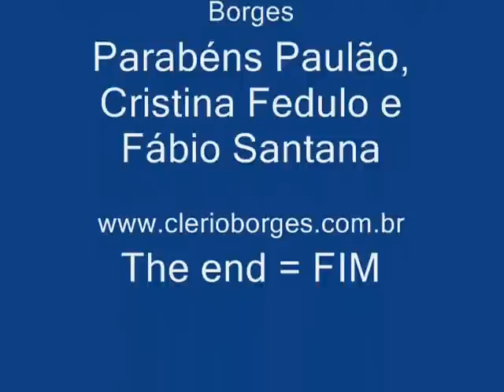Carnaval Capixaba 2013. Tradição Serrana leva Polenta com Sucesso no Sambão do Povo, Vitória,ES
Carnaval Capixaba 2013. Tradição Serrana leva Polenta e faz Sucesso no Carnaval de Vitória 2013
O Gremio Recreativo Cultural e Esportivo Escola de Samba Tradição Serrana, do bairro de Feu Rosa e Vila Nova de Colares, no Município da Serra, no Estado do Espírito Santo apresentou-se no primeiro dia de Carnaval de Vitória, Capital do Estado do Espírito Santo promovendo uma verdadeira Tarantela no Sambão do Povo e abriu o primeiro dia de desfiles do grupo especial do Carnaval de Vitória.

Com o enredo "Os sonhos dos imigrantes viraram realidade, a Tradição na Passarela canta a Tarantela", a agremiação da Serra fez um desfile bonito, com brilho e muita animação no pé e abusou do colorido em suas fantasias, principalmente na ala das baianas. Logo na comissão de frente, a escola trouxe um grupo de italianos simulando a tradicional dança dos imigrantes, o que encantou o público presente nas arquibancadas. Apesar da alegria dos seus componentes, a escola que briga para se manter na elite do carnaval pode perder pontos preciosos. O desfile foi encerrado com uma ala da colônia de italianos do município de Santa Teresa, região serrana do Estado. A Tradição Serrana, única escola de samba do município da Serra, escolheu a saga dos imigrantes italianos para abrir o desfile das escolas de samba do grupo especial do carnaval de Vitória. A surpresa ficou por conta de um "polenta-móvel" - espécie de carrinho empurrado à mão com um forno à lenha adaptado - para a avenida. Eles ofereceram polenta para os integrantes da escola.

Veja galeria de fotos do desfile

A escola pisou na avenida 12 minutos e 23 segundos depois de receber o sinal verde da Liga das Escolas de Samba do Espírito Santo. A agremiação mostrou muita empolgação e criatividade em um desfile simples, sem fantasias luxuosas ou carros alegóricos grandiosos. A comissão de frente, formada por dançarinos do grupo folclórico Granello Giallo, de Venda Nova do Imigrante, na região serrana, mostrou um pouco da cultura italiana preservada no município até hoje.

Um dos destaques da Tradição Serrana, nesta primeira noite de desfile, foi a presença de uma porta-estandarte à frente da carro abre-alas. A primeira alegoria mostrou um navio representando a chegada dos imigrantes ao Espírito Santo. A escola utilizou materiais recicláveis e baratos nas fantasias e também nas alegorias. O desfile da Tradição Serrana foi bem compacto, com alas pequenas. A agremiação tem um diferencial em relação às outras: cada ala é produzida por um bloco carnavalesco do município da Serra, na Grande Vitória. Um grupo de descendentes italianos veio de Santa Teresa e Venda Nova do Imigrante, na região serrana do Espírito Santo, para desfilar na Tradição Serrana. A turma do município de Venda Nova do Imigrante encerrou o desfile da Tradição Serrana. Por lá, uma das atrações ao longo do ano é a Festa da Polenta e os descendentes trouxeram a iguaria para a avenida. Eles ofereceram polenta para os integrantes da escola no final. Nesse clima festivo a Tradição Serrana completou o desfile com 1h05.